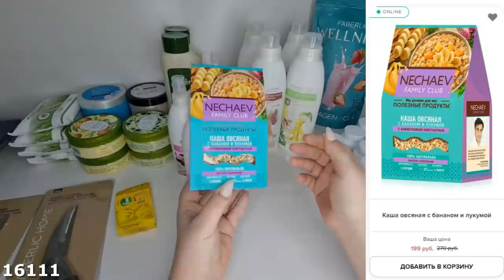ОБЗОР ДОЗАКАЗА: ножницы, коктейли, суфле для тела, витамины и другое!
Скайп anna19833333